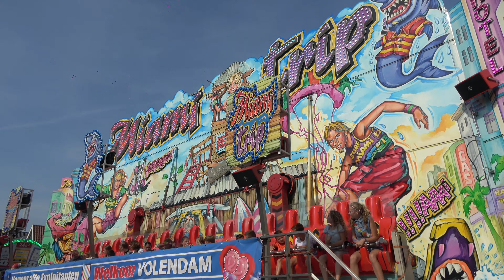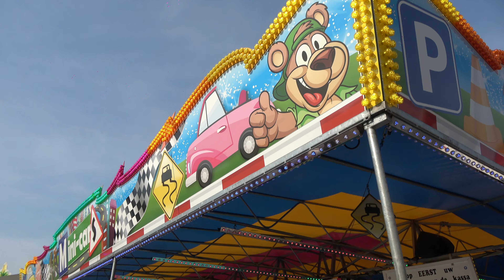Kermis Volendam 2023